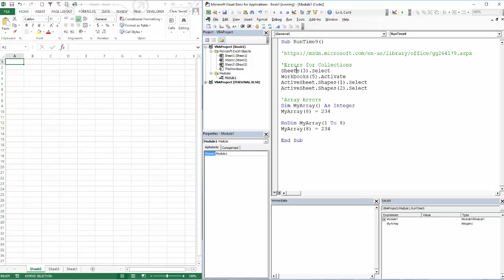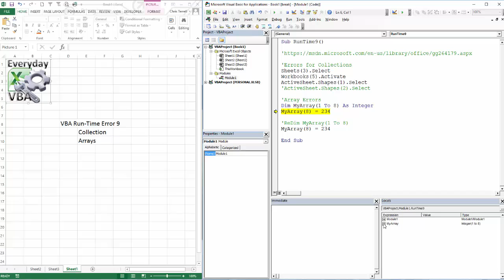VBA Run-Time Error '9' Subscript out of range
In this Excel VBA (Macro) Tutorial we review the rutime error 9.

This error is caused when the index of an array and members of collections is outsie their defined range